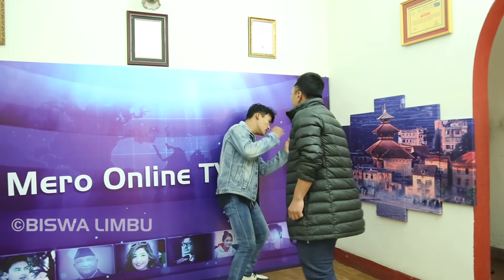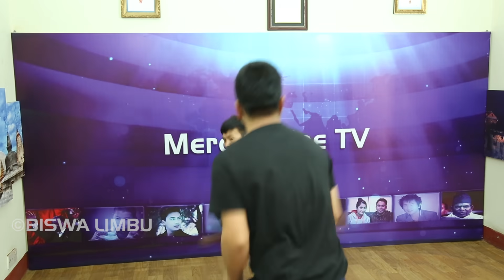विश्व लिम्बु र नेपाली टोनिजाको भिडन्त ॥जस्ट For फन Video है !Don’t B Serious,Biswa Limbu| Chiran Rai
This channel is dedicated to you all. I upload vlogs,interviews,short films and interesting videos.I am really blessed with your support and love for Mero Online TV. I have started this channel to entertain you in different way. I would love to listen you all. I really appreciate critical comments. Hope you guys support,love and give guidance to me. It’s been almost 15 years in media and I always got love and support through this journey. Audiences are god for me.Love you all.